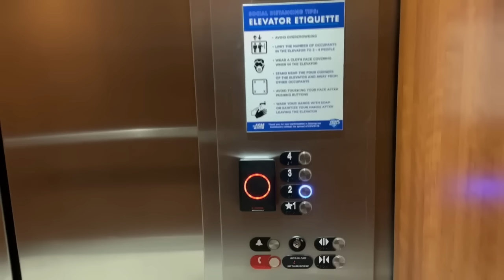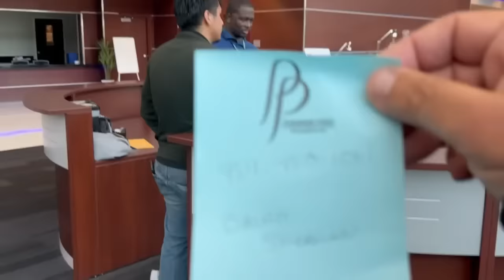Frauditor Jailbird Joey Refuses ID & Denied Access To City Hall!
Stupid is as stupid does and this lad always wins the grand prize of stupid!